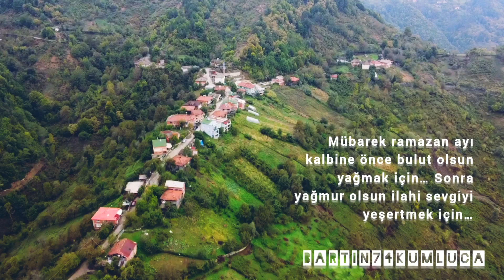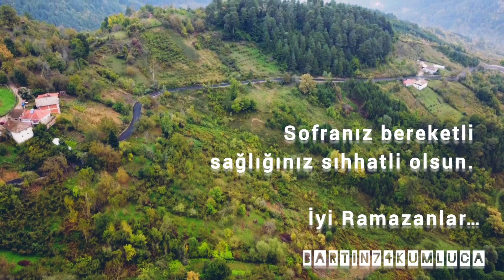Mübarek ramazan ayı kalbine önce bulut olsun yağmak için… Hayirli Ramazanlar.